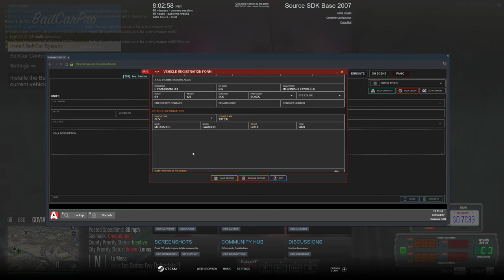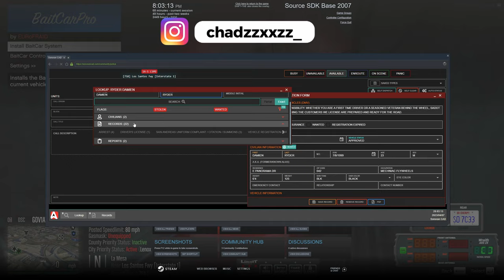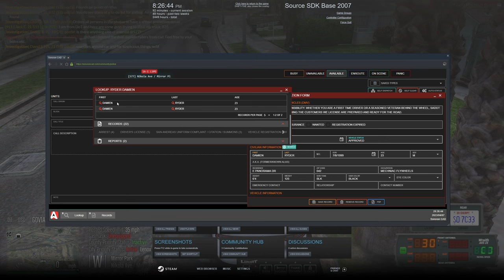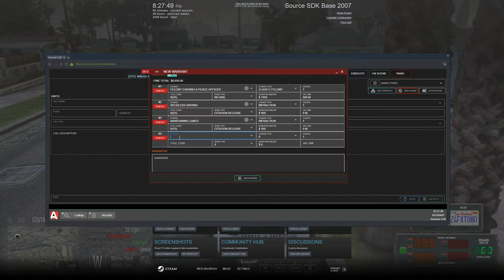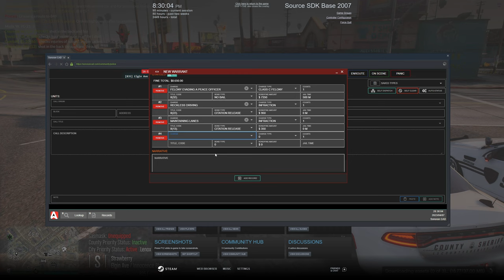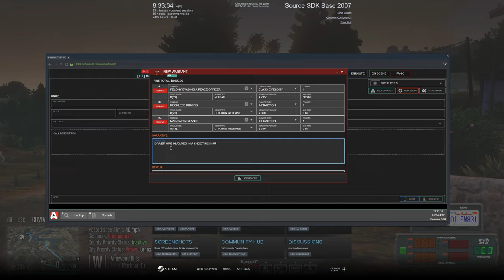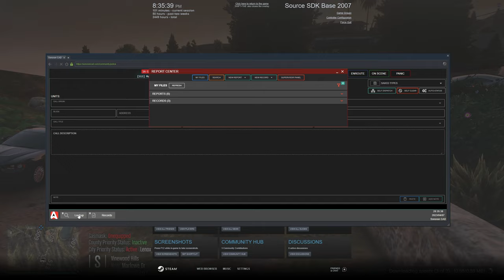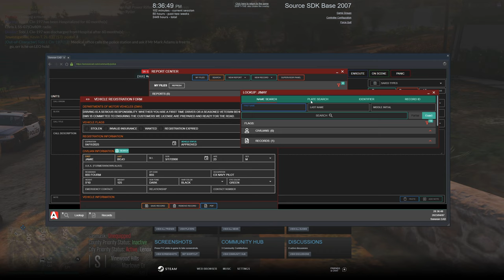Multi-Department Taskforce Takes Down Armed Suspects in Diverse Roleplay GTA 5 RP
1. Ensure you meet all joining requirements.
2. Read through our frequently asked questions before proceeding with an application.
3. Ensure you have joined the DVRP Fan Server.
4. Go to Joining Process
5. Fill out an application
6. Complete the application with your best effort, honesty, and ability. Ascertaining that you provide accurate personal information, select your selected department, and accept the disclaimers and rules.
7. Wait for a response via a public outrreach member. Then, you will receive information about an interview server and you will have access to a channel in the fan Discord (request-an-interview), where FTOs/FTAs will ping the accepted role when they are doing interviews.

Documents:
Conservancy